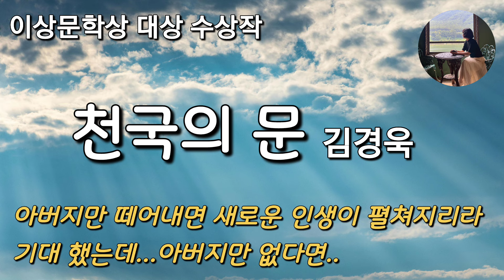[천국의 문_김경욱]2016년 이상문학상 대상수상작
*작가소개

김경욱
1971년 광주에서 태어나 서울대학교 영문과를 졸업하고 같은 대학교 국문과 박사 과정을 수료하였다. 1993년「작가세계」 신인상에 중편소설 「아웃사이더」가 당선되어 문단에 나왔다. 2013년 현재 한국예술종합학교 협동과정 서사창작과 학과장으로 재직중이다.